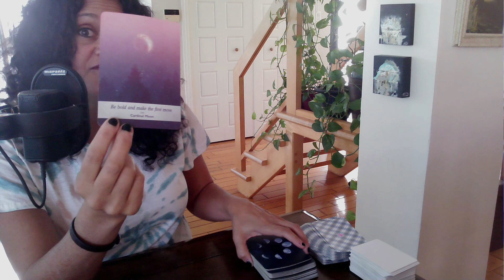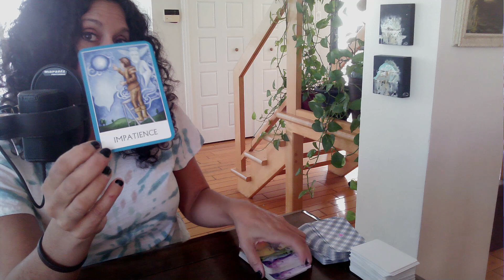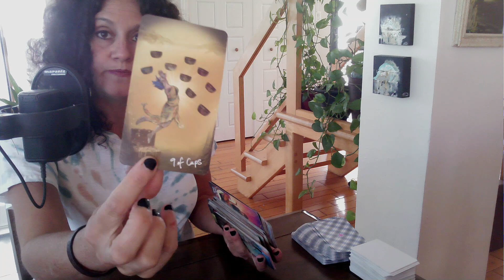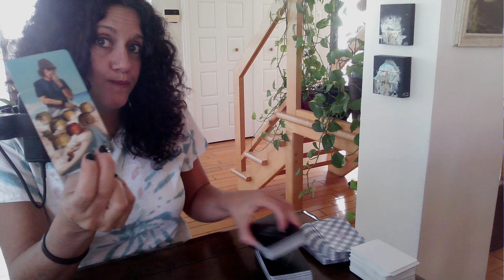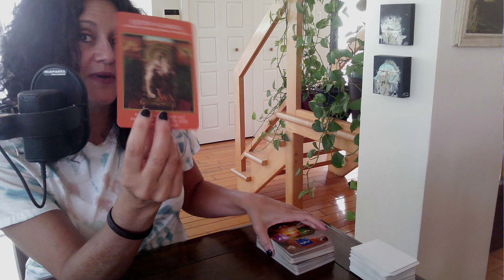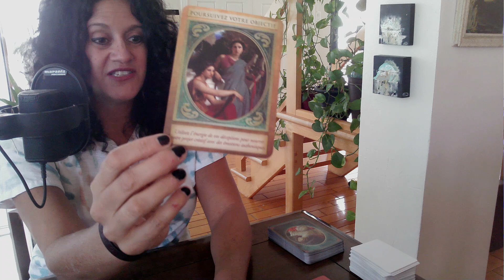♥️ Lecture en Amour 🥰 | FJ | ÂS | Liens d’Âmes 🪬 | le 28 Août 2022 🧿♥️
U,T,D,A,E,I,N,D

Sandra xx

ou